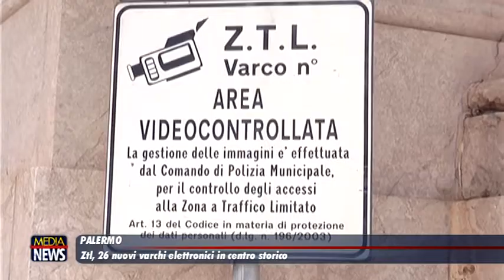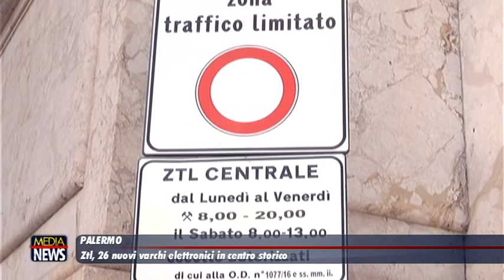Palermo. Ztl, 26 nuovi varchi elettronici in centro storico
Ztl a Palermo, il Comune intende realizzare 26 nuovi varchi elettronici in centro storico. Manca solo l'ok da Roma. Ecco dove saranno realizzati.